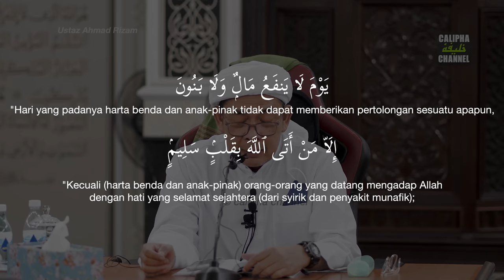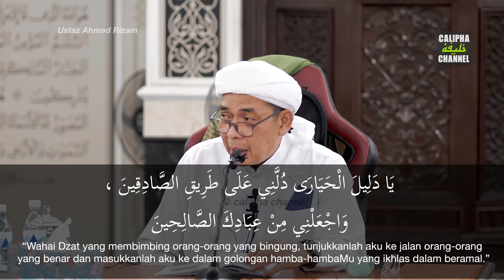USTAZ AHMAD RIZAM - ANTARA TANDA SESEORANG ITU KENAL ALLAH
Lokasi: MASJID KAMPUNG TEBAUK, KUALA TERENGGANU
Ceramah: KULIAH MAGHRIB
Penceramah: USTAZ AHMAD RIZAM GHAZALI
Tarikh: 15 JUN 2022

Sumbangan kos operasi Calipha Channel boleh disalurkan ke:
Maybank2u